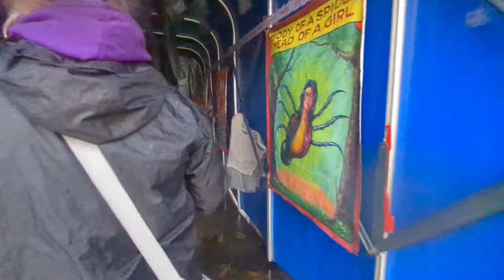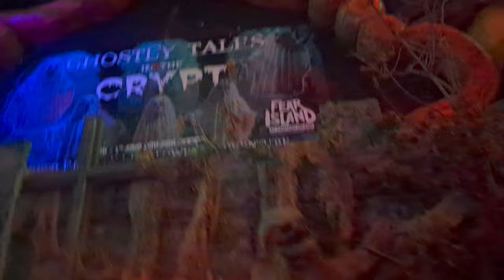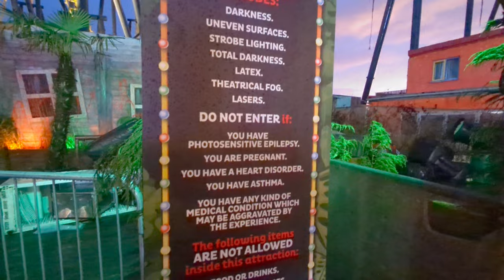Fantasy Island FEAR ISLAND Press Night Vlog 2023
Tonight we head to fantasy island for their Halloween event fear island join us as we take you though the mazes at fear island 2023

Warning
This video contains flashing lights , scenes of horror and SPOILERS  FROM FEAR ISLAND 2023